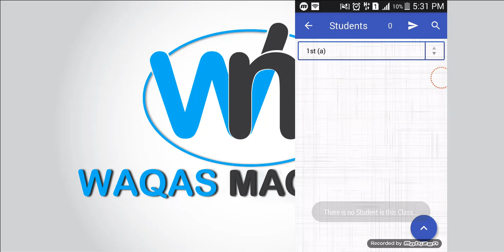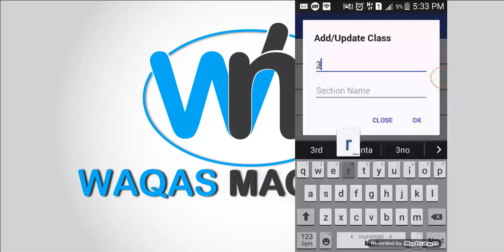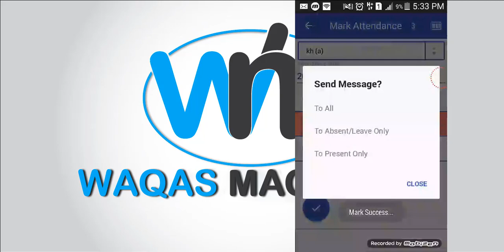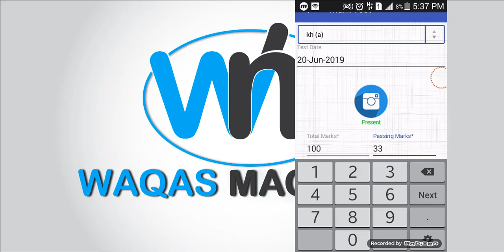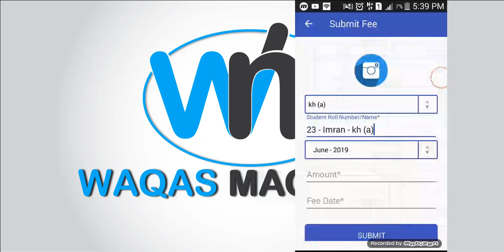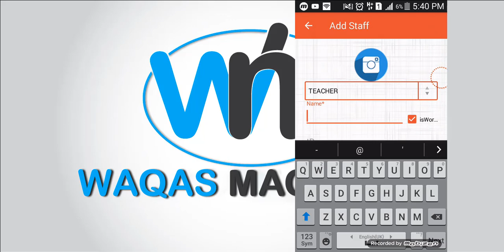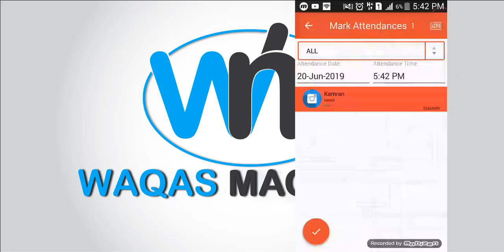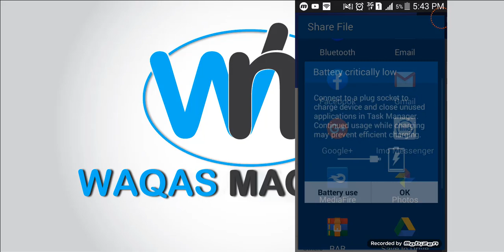Android School Management Application